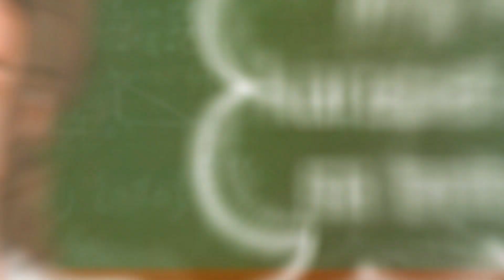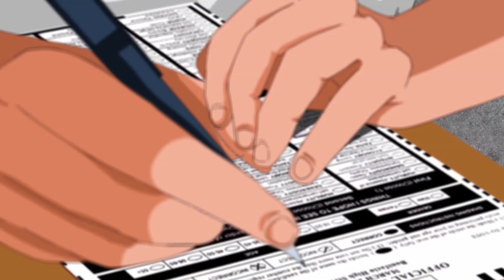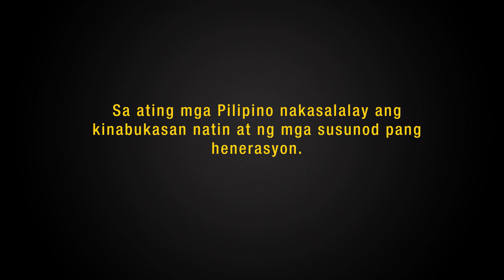Animation: Vote Wisely sa 2016 Philippine Elections (2:32)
Inihahandog namin ang video na ito para sa inyo, mahal naming botanteng Pilipino.

Sa darating na halalan sa 2016, you have one chance, one chance to empower individuals who will lead and manage our nation for the next 6 years. Pag isipan mo, damahin mo, tanungin mo ang iyong isip at puso. Nasa kanila ba ang mga ugali, katangian, kakayahan at abilidad?

Ibigay mo ang mahalagang BOTO mo, sa tamang KANDIDATO.